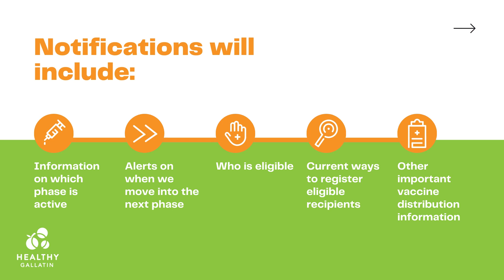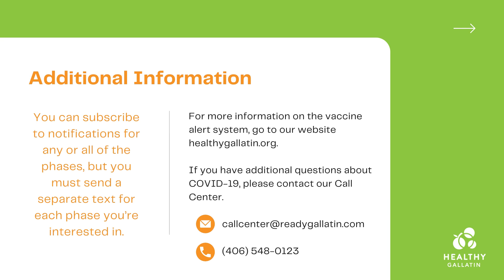Sign Up for Gallatin County COVID-19 Vaccine Text Notifications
Gallatin County residents who wish to stay up-to-date on COVID-19 vaccinations in Gallatin County can now sign up to get text notifications directly to your phone or email.

Opting- in to this notification system will NOT sign you up for a vaccine. Vaccination signups will be separate.